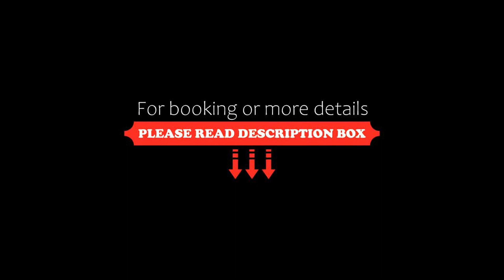Hotel Alte Klavierfabrik Meißen, Meißen, Germany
About Property:
Offering a modern sauna area and traditional Saxon cuisine, this 3-star Superior hotel is located in the porcelain and wine town of Meißen.
The Hotel Alte Klavierfabrik Meißen has brightly decorated, contemporary-style rooms with a modern bathroom.
In the evenings, Saxon specialities are served in the restaurant. Exotic cocktails and varied beers are available in the bar.
Dresden city centre is only about 20 km from the Hotel Alte Klavierfabrik Meißen.
Property Type: Hotel
Address: Ferdinandstr.2, 01662 Meißen, Germany
Searching For
1. Hotel Alte Klavierfabrik Meißen - Meißen - Germany
2. Hotel Alte Klavierfabrik Meißen - Meißen - Germany Address
3. Hotel Alte Klavierfabrik Meißen - Meißen - Germany Rooms
4. Hotel Alte Klavierfabrik Meißen - Meißen - Germany Amenities
5. Hotel Alte Klavierfabrik Meißen - Meißen - Germany Offers and Deals
Audio Credit:
Track Title: Blank Slate
Artist: VYEN